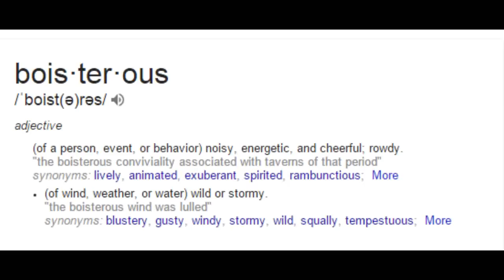SOLDIER GOES NUTS - Metal Gear Solid V: The Phantom Pain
Jiggly Jacob sneaks around in MGSV because he just can't stop playing it.